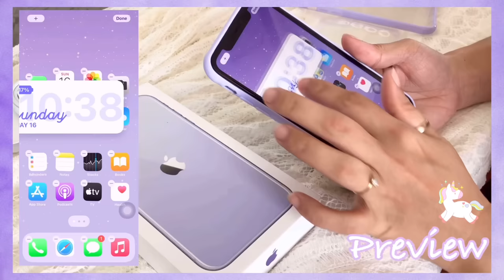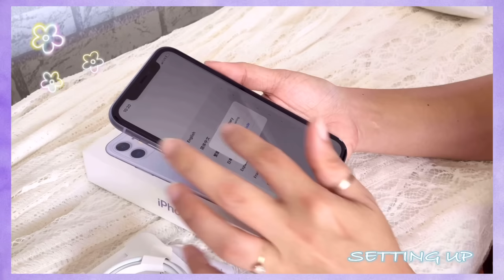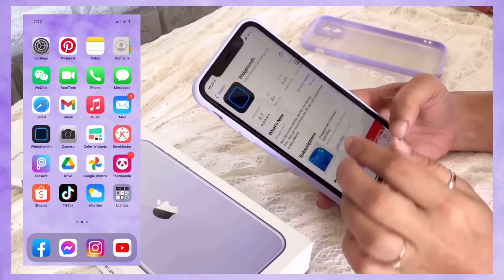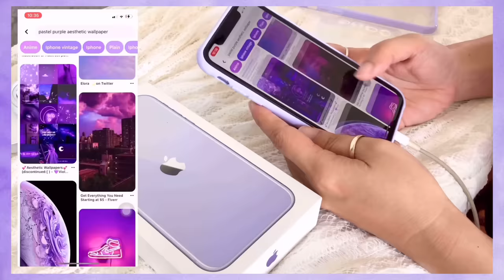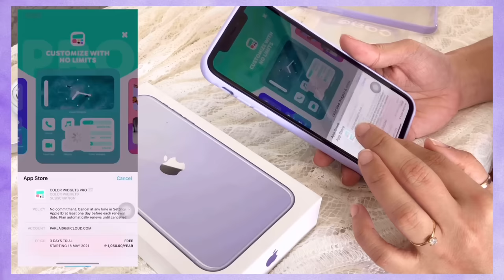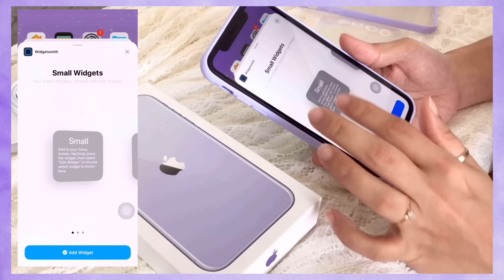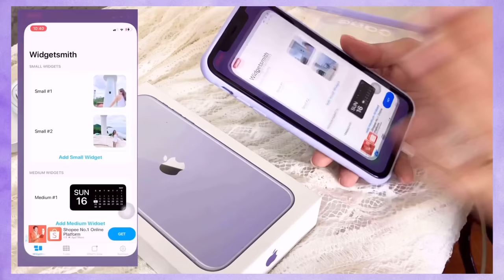2021 Unboxing Purple iPhone 11 📦🍎 | Setup + Accessories 🌻💜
iPhone 11 unboxing Philippines, aesthetic , ASMR

Hello loves! How are u guys?